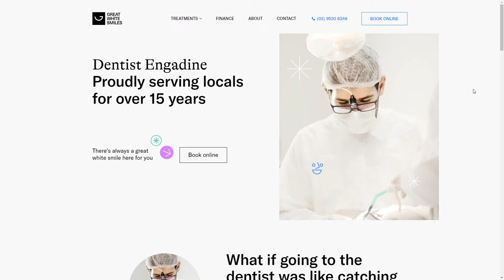Great White Smiles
Great White Smiles By Embacy From Russia
Great White Smiles is a friendly neighbourgood dentistry located in the heart of a quiet suburb in Sydney, Australia. This place is well-known by the locals, so we decided to capture the spirit of community using colourful stickers with smiling faces.